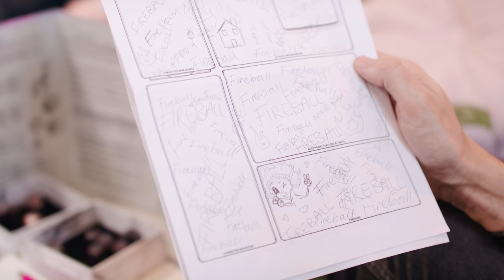"Tragic Backstories" Bloopers | 1 For All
That's a wrap on Season 1! We'll see you all again when this lockdown is over.

Written & Directed by Elliot Ryan - @technotropism
Director of Photography: Goldie Soetianto - @vysanthe
Produced by Goldie Soetianto & Elliot Ryan

Dungeon Master / Pat: Kendall Drury - @kendallthehuman
Nixie / Nicole: Fall Cosplay - @fallcosplay
Antrius "the Great" / Antonio: Forgeling - @forgeling
Evandra / Eva: Eva Devore - @eva_devore
Cat Percer: Lumi - @little.lumi.cat

1st AD: Vincent Power
Gaffer & 1st AC: James Gilligan
Sound Recordist: Marc Giammetta
Stills Photography: Etienne Reynaud
MUA: Soylent Cosplay - @soylentcosplay
Editor: Elliot Ryan
Colourist: Goldie Soetianto

Sound recording equipment provided by RØDE.

1 For All is unofficial Fan Content permitted under the Fan Content Policy. Not approved/endorsed by Wizards. Portions of the materials used are property of Wizards of the Coast. ©Wizards of the Coast LLC.